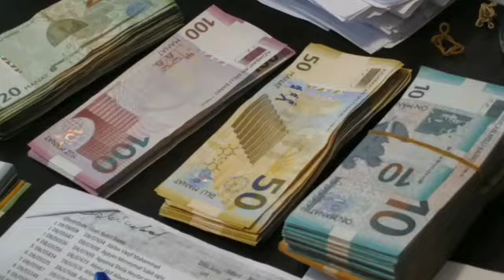🔴GÜNÜN ƏN ƏSAS XƏBƏRLƏRİ (30.09. 2022) son xeberler bugun 2022